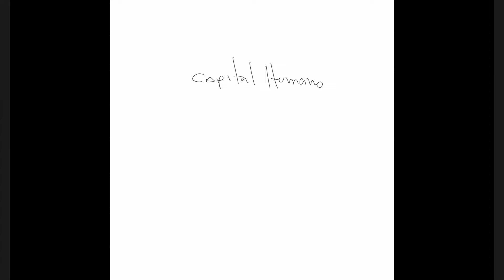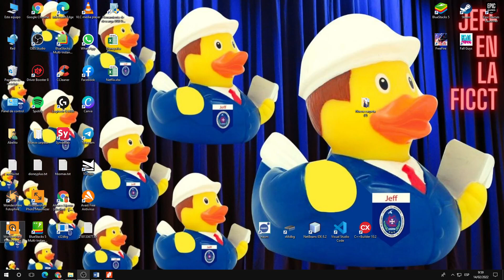3.1. Segunda Parte.